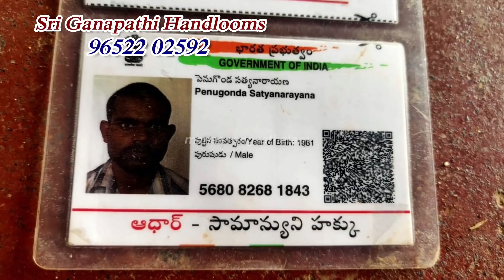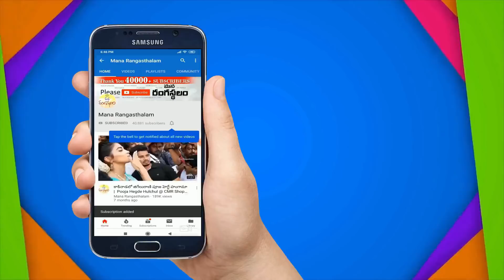రూ. 480 నుండి ఇవి సూపర్ శారీస్ | ఒక్క శారీ ఐనా కొరియర్ చేస్తారు |Kanjivaram | Lenin | Uppada Sarees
Sri Ganapathi handlooms
Uppada Sarees Weavers
All Types Of Sarees available